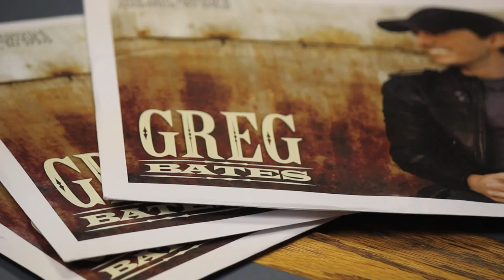Greg Bates - "Whipped" for KRTY 95.3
One of Republic Nashville's newest artists Greg Bates came and performed a few songs for KRTY 95.3!